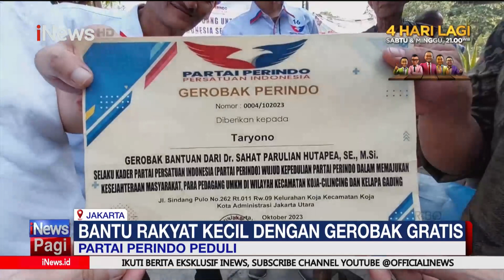Caleg Partai Perindo Alva Ruslina Bagikan 350 Botol Minyak Goreng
Bakal Caleg (Bacaleg) Partai Perindo DRPD Provinsi Dapil 8 Jakarta, Alva Ruslina menggelar Jumat Barokah di kawasan Ragunan, Duren Tiga, dan Cilandak Timur, Jakarta Selatan. Di situ, Alva menyedekahkan 350 botol minyak goreng ke ibu-ibu.

Kegiatan tersebut dilakukan keluarganya sejak sebelum orangtuanya meninggal, yang awalnya berupa sedekah makanan kini menjadi sedekah minyak goreng sesuai permintaan dari warga sendiri.